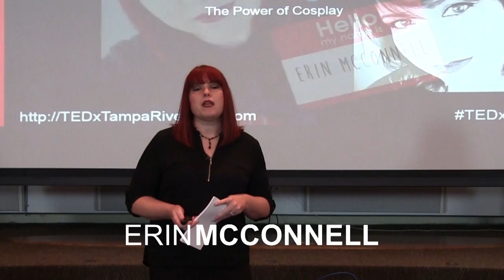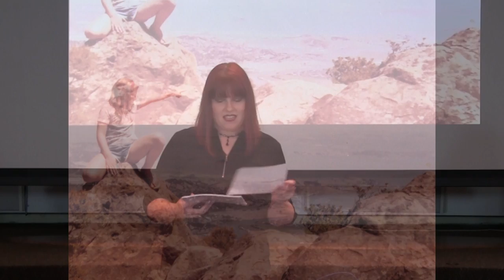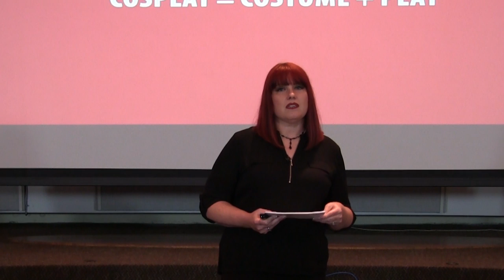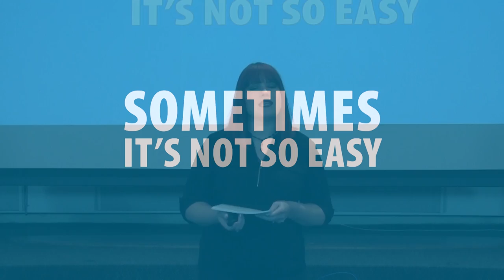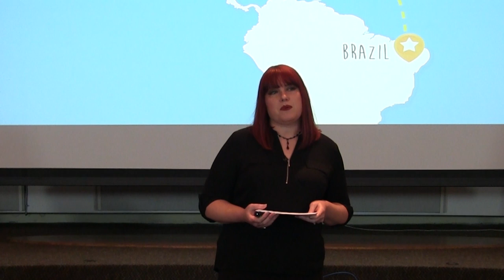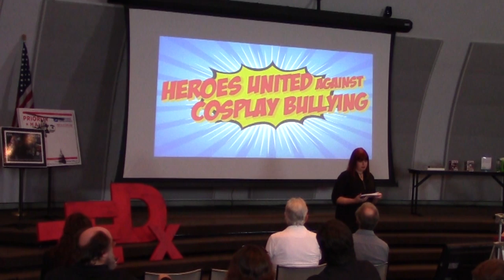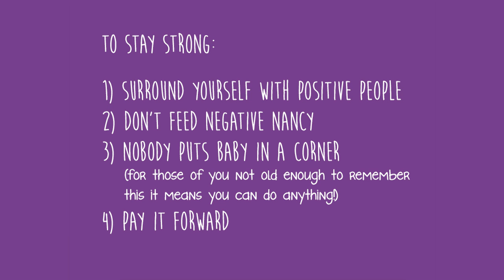The power of cosplay | Erin McConnell | TEDxTampaRiverwalk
In The Power of Cosplay: Embracing Your Individuality and Empowering Yourself to Overcome Bullying, Erin McConnell explores the power of positive outlets like cosplay and how they help foster inner strength, inspire and unite.

For many, dress-up is child’s play, but to Erin McConnell, Graphic Designer and video game lover turned cosplayer, also known as JezzebellGem,  and a social advocate, it’s a powerful outlet that isn’t just fun.  Cosplay, she says, a positive platform that can help channel inner strength and help participants discover how to feel good about themselves, embrace their uniqueness and overcome negativity, bullying and adversity.